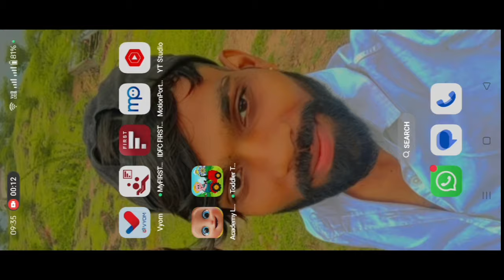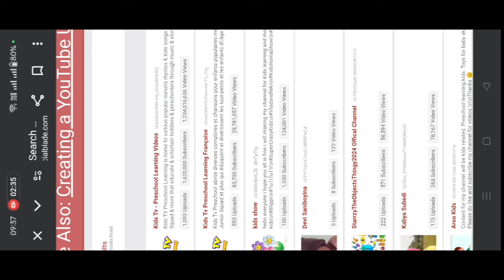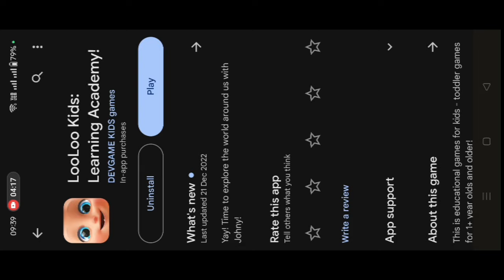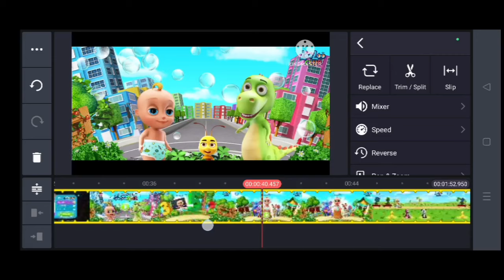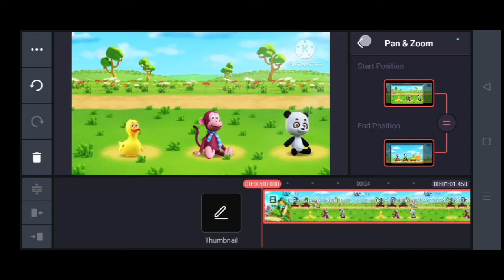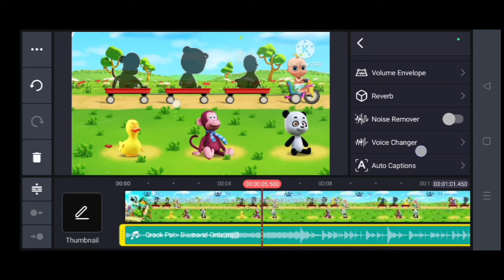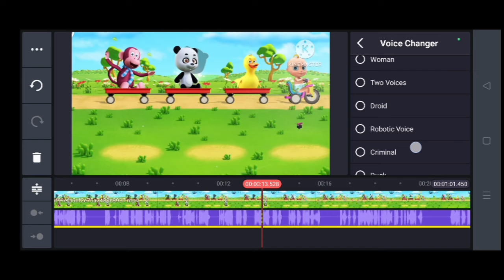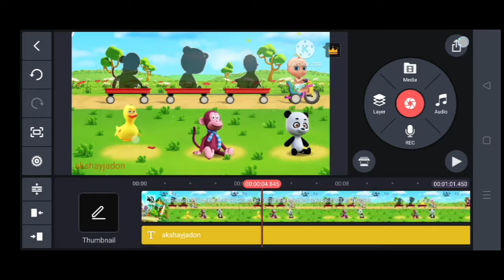Kids Learning Animation Video Kaise Banaye | How to make a animation cartoon video with mobile💯✅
किड्स लर्निंग
hindi cartoon
5 minute crafts in hindi
cartoon viddo kaise banaye
cartoon video kaise banaye in hindi
cartoon video kaise banaye free me
cartoon video kaise banaye pc
youtube par cartoon video kaise banaye
laptop me cartoon video kaise banaye
3d cartoon video kaise banaye
कार्टून वीडियो कैसे बनाए
ai se cartoon video kaise banaye
youtube pe cartoon video kaise banaye
cartoon video kaise banaye hindi
cartoon hindi
how to make an animated cartoon
how to make a cartoon video for free
cartoon video
phone se cartoon video kaise banaye
jio phone cartoon video kaise banaye
cartoon effect video
cartoon short video kaise banaye
hindi cartoon
2d cartoon video kaise banaye

(Important videos for New Youtuber)

kida learning animation video
child cartoon
kid video
किड्स लर्निंग
hindi cartoon
5 minute crafts in hindi
3d cartoon video kaise banaye
cartoon hindi
cartoon video